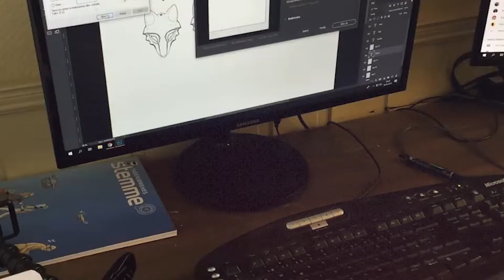Wood You Like I Making 4 Wolfs From Dyed Stabilized Wood I Part 4 2020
Hi everyone!
I'm Mike McCrory and this is my Wood U Like It channel. I love making things in my workshop, whether it be fine furniture or a simple tool or jig. Hopefully you'll be inspired and maybe learn a thing or two while watching me make something. I look forward to your comments!